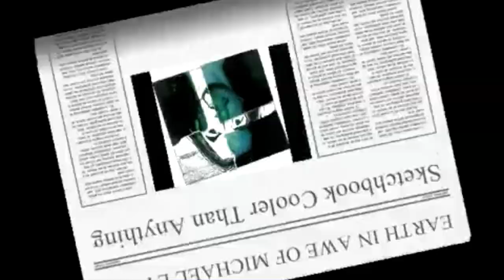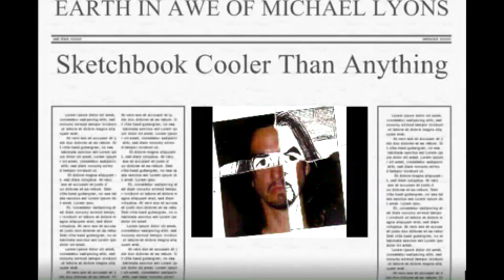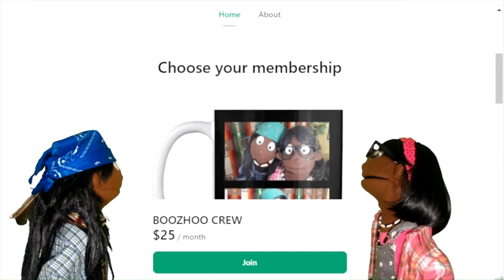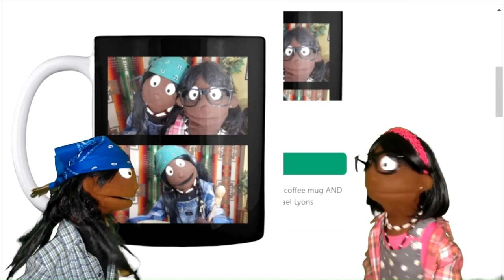QUITTING WEED #33 - by Michael Lyons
Order books and comics by Michael Lyons at:
AMAZON.COM: